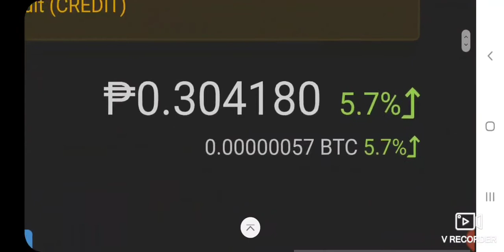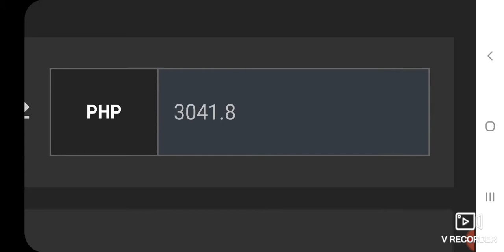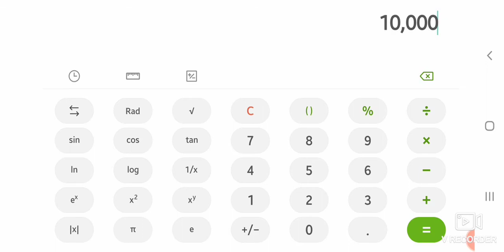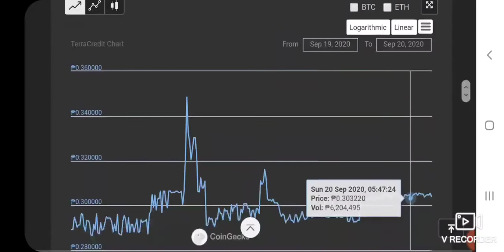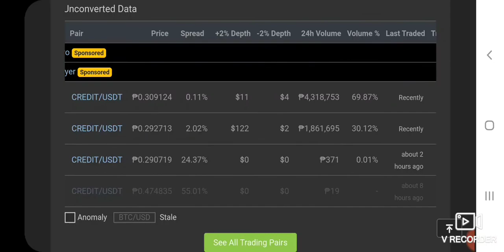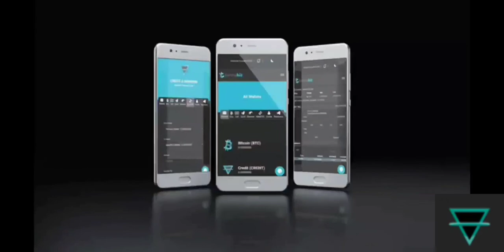₱3,000 possible magiging ₱500,000 next year😱😱😱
DON'T MISSED CREDIT...

GET SOME NOW BEFORE
IT'S TO LATE !!!

"CREDIT CHANGE YOUR LIFE"

KAHIT MAKA IPON KALANG NG
10,000 CREDIT WORTH (₱3,000)

NEXT YEAR YONG ₱3,000 MO
NA PUHUNAN AY MAGIGING ₱500,000 DAHIL NEXT YEAR ANG VALUE NI CREDIT AY MAGIGING ₱50 EACH🤑🤑🤑